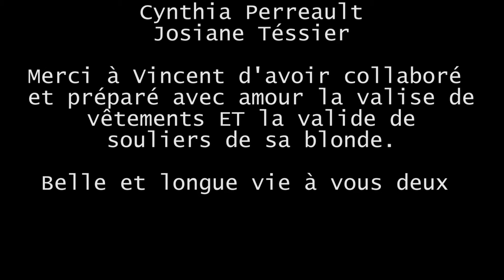Bachelorette Party - Maryse Téssier